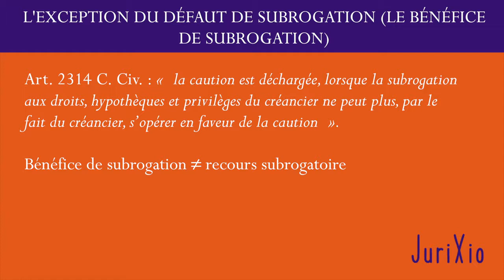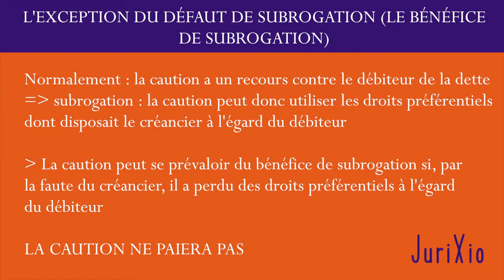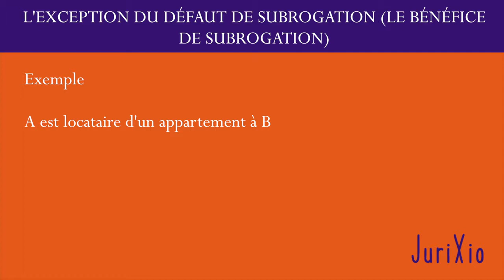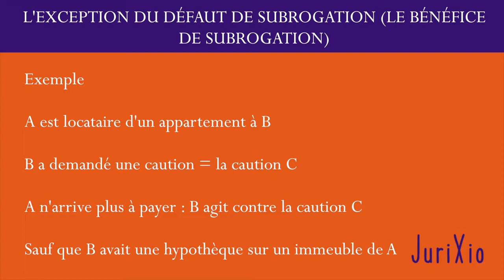Cautionnement : l'exception du défaut de subrogation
QUI SUIS-JE ?

À bientôt ;)